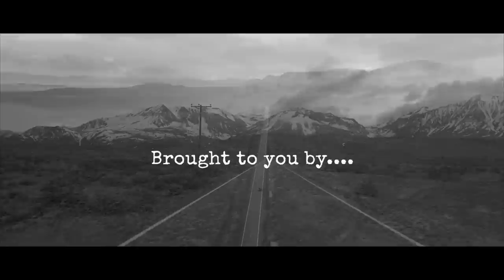Father's Day Adventure: Jeeps, Reels & Wheels in the Eastern Sierra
In this video we took to the trails around June Lake and Mammoth to do some wheeling.  Even Tish's Jeep makes an appearance.

I've also had some great feedback from my last bonus video I posted where many of you really liked the fly fishing videos, so I included some more of my fishing adventures in this video as well.

What a great trip we had to celebrate Father's Day with all three of my daughters coming up to hang out with dad.  I was thrilled to have them up there in the Eastern Sierra with us.

We hope everyone is doing well and are getting out on your own adventures.

You can also purchase your Craft Beef Jerky, T-Shirts & Tembo Tusk products here:

Thank you all for the support!!! Happy Trails